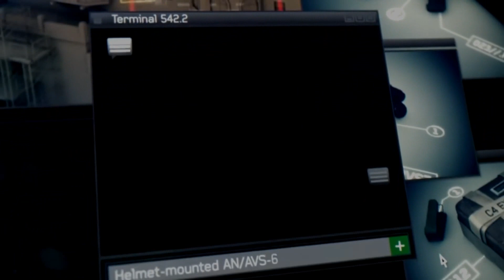Cpt. PRICE - Życiorys / Ciekawostki / Charakterystyka (Vlog Bonusowy)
+ Wypadało by wspomnieć że Price pojawił się ostatecznie w CoD: Ghosts, ale tylko jako postać DLC do multi. Jego postać jest też wykorzystana w zwiastunie dodatku do multi z CoD: Infinite Warfare, jednak istnieje tylko tam, na trailerze.